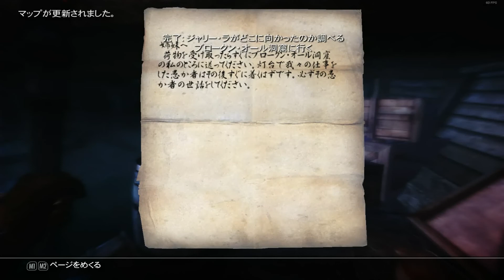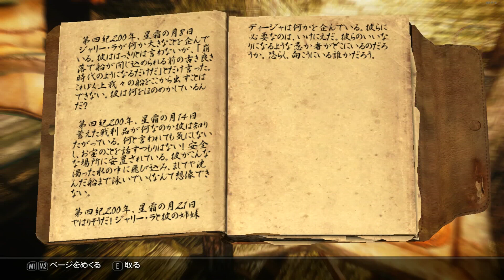Skyrim Gameplay [017] Meathead Cat: "Lights Out" in Broken Oar Grotto (Khajiit/No Commentary)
Broken Oar Grotto is one of favorite dungeon, yeah.

--- Description ---
Skyrim: Meathead Cat series is my gameplay walkthrough of The Elder Scrolls V - Skyrim.

I choosed Male Khajiit.
Almost gameplay videos are No commentary, but sometime I trying to Broadcasting on YouTube Gaming, Then I speaking commentary.

--- Rule ---
No using Magic (without Shout), No using Bow.
Only use One-Handed weapons and Two-Handed weapons.

I'm using Ultimate Follower Overhaul. (UFO)
It can be accompanied multiple Followers.
But I decided only 3 followers in this party.
(If one follower die, I'll recuruitment new follower in Skyrim.)

and this Gameplay's difficulty is "Very Hard" of course it is very hard to me, but I can gameplay with the help of followers.

Game character's voices are English but Language is Japanese version.

--- Goal ---
The immediate Goal is Clear the Main quest.
Sometime I will go Roundabout sub quests.

After finished cleared Main quest, I don't have any plans next to do...
If you have any plans or suggestions, send me comments please.

Added MODs
Companions and Followers Essential
Dwarven Automobile
Extra Encounter Reborn
Glowing Ore Veins
GreenWaterFix
Immersive Armors
Immersive Weapons
Lanterns of Skyrim
Natural Skyrim Rain
Rich Merchants
Sincar Barrens Main
Sounds of Skyrim
Springtime for Skyrim [Field Overhaul]
Ultimate Follower Overhaul
XD Followers Final Version

* And I'll add some MOD each time.